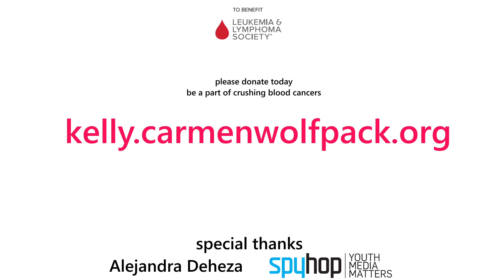School of Seven Bells fan vs. blood cancers with LLS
My wife Carmen and I are tired of blood cancers.

We are raising funds to cure blood cancers and support patients.  Follow us as we raise funds until May 28, 2019: